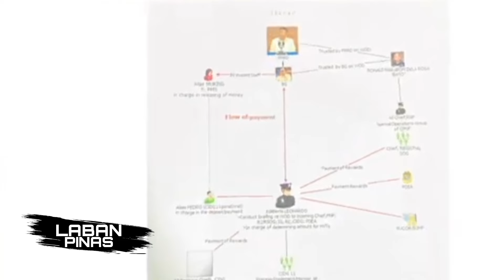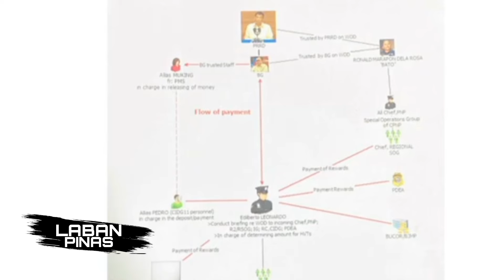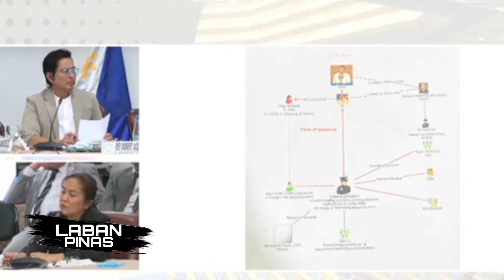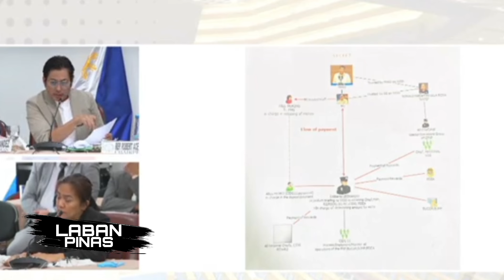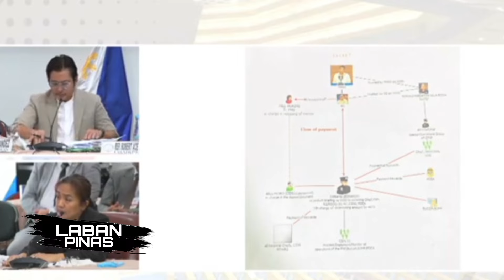NAGULAT SI CONG FERNANDEZ SA BAGONG INAMIN NI ROYINA GARMA SA HEARING!